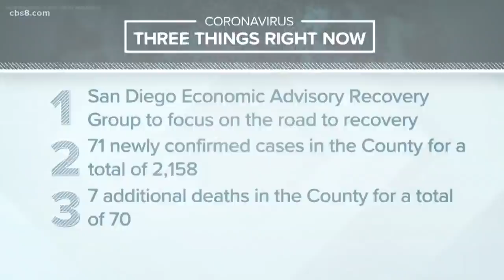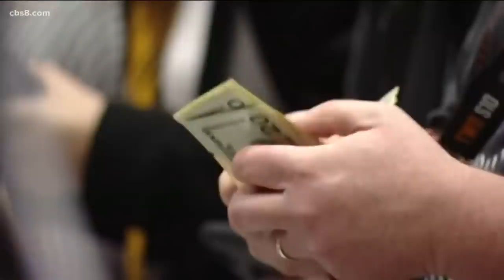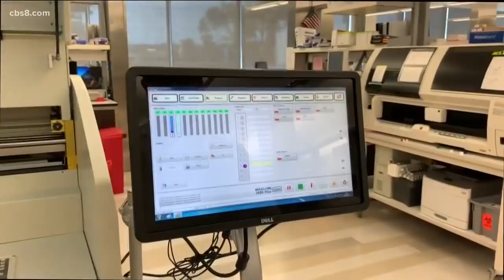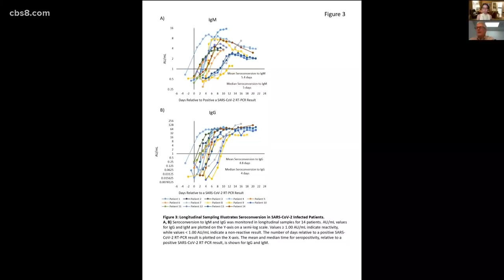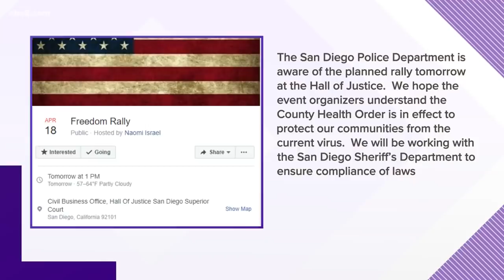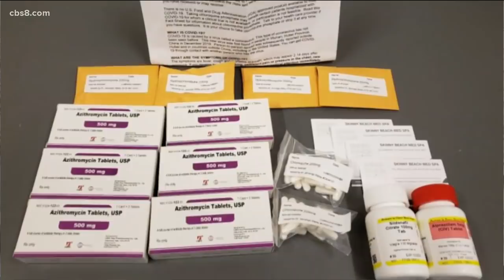San Diego Coronavirus Updates: April 17, 2020 (5 p.m.)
San Diego Coronavirus Updates: April 17, 2020